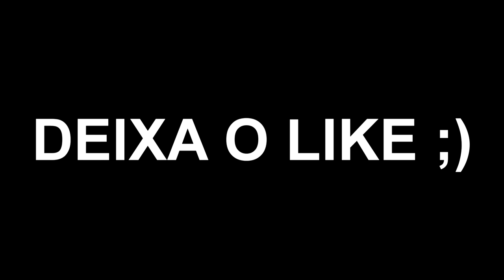RAINBOW SIX O REI DA CASUAL TA DE VOLTA[ 2 ''4K SEGUIDOS'' ] !!!